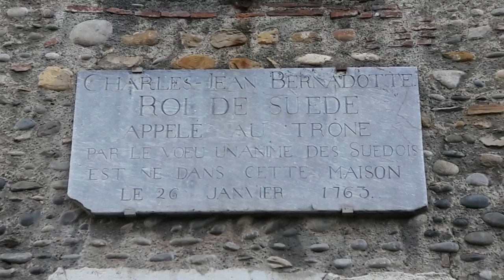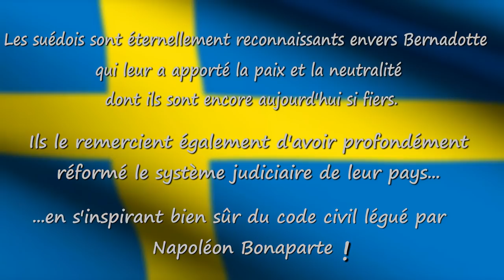Le meilleur ennemi de Napoléon -- Bernadotte -- ArgosRaconte #8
Une vidéo tournée sur les lieux même où Jean-Baptiste Bernadotte, fils de la révolution française puis maréchal d’Empire sous Napoléon Ier. Mais alors que Napoléon n’a régné qu’une quinzaine d’année, la dynastie des Bernadotte est toujours au pouvoir.
Soutenez-moi en mettant un pouce bleu, en vous abonnant et en partageant la vidéo si elle vous a plu ! Soutenez-moi en mettant un pouce bleu, en vous abonnant et en partageant la vidéo si elle vous a plu ! Et votez pour moi sur "youtuber.net"